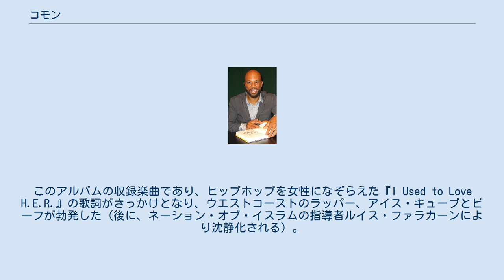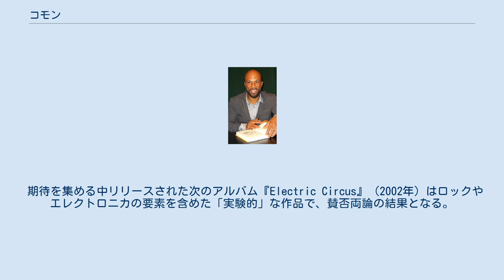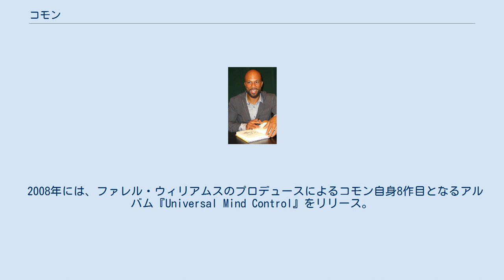コモン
グッド・ミュージックのアーティスト
コモン（Common、本名: Lonnie Rashid Lynn, Jr.、1972年3月13日 - ）は、アメリカ合衆国イリノイ州シカゴ出身のMC・俳優。
 これまでにグラミー賞を3回受賞し、2015年にはアカデミー歌曲賞を受賞した。
 シカゴで生まれ育ったコモンは、1992年、コモン・センス（Common Sense）の名の下、シングル「Take It EZ」（アルバム『Can I Borrow a Dollar』に収録）でデビュー。
1994年には『Resurrection』のリリースで、高い評価を得る。
このアルバムの収録楽曲であり、ヒップホップを女性になぞらえた『I Used to Love H.E.R.』の歌詞がきっかけとなり、ウエストコーストのラッパー、アイス・キューブとビーフが勃発した（後に、ネーション・オブ・イスラムの指導者ルイス・ファラカーンにより沈静化される）。
さらに、コモン・センスは、同名のロサンゼルスのレゲエバンドに訴えられ、現在の名前「コモン」に改名を余儀なくされる。
 1997年、「コモン」名義としての初のアルバムで、ローリン・ヒルやクエストラヴ（?uestlove）等とのコラボレーションが実現した『One Day It'll All Make Sense』をリリースした後、MCAレコードへと移り、クエストラヴをはじめとするネオ・ソウル・ヒップホップ集団ソウルクエリアンズ（Soulquarians）とのレコーディングが中心となり、大きな評価を得た4thアルバム『Like Water for Chocolate』（2000年）が完成する。
 期待を集める中リリースされた次のアルバム『Electric Circus』（2002年）はロックやエレクトロニカの要素を含めた「実験的」な作品で、賛否両論の結果となる。
 2004年、同郷のMCカニエ・ウェストが立ち上げた新レーベルグッド・ミュージックと契約する。
そうして、カニエ・ウェストのプロデュースによるアルバム『Be』をリリースする。
『Be』は各誌から絶賛され、「XXL」誌は5段階中の「5」の評価をつけている。
第7作目のアルバム『Finding Forever』にもカニエ・ウェストが関わり、全米アルバムチャートで1位を獲得した。
 2008年には、ファレル・ウィリアムスのプロデュースによるコモン自身8作目となるアルバム『Universal Mind Control』をリリース。
全米アルバムチャートは12位。
 2015年には、映画『グローリー/明日への行進』の主題歌である「グローリー」をジョン・レジェンドと共同で発表し、アカデミー歌曲賞を受賞した。
その他にも、第58回グラミー賞で3部門にノミネートし、ビジュアルメディア歌曲賞を受賞するなど、高く評価された。
 2003年、シットコムGirlfriendsに出演。
2009年に公開された『ターミネーター4』にキャスティングされた。
 『The Light』などで共演したエリカ・バドゥと交際していた。